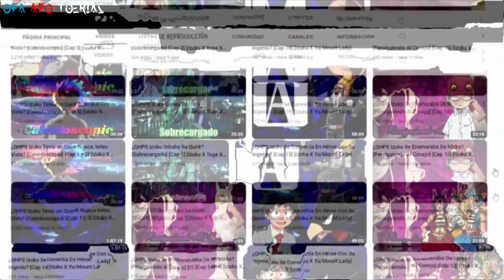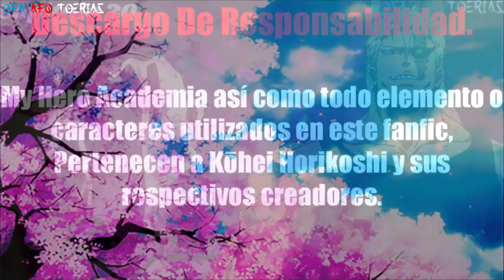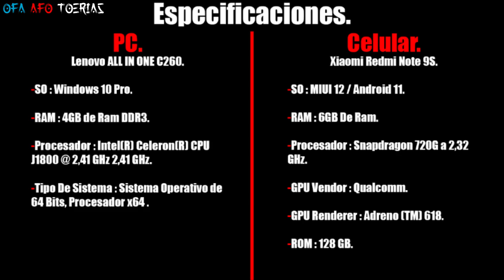¿QHPS Izuku Se Enamoraba De Mirko? [Persiguiendo Al Conejo] [Cap 20] [Izuku X Rumi/Mirko]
PC//

Lenovo ALL IN ONE C260.

RAM : 4GB de Ram DDR3.

Procesador : Intel(R) Celeron(R) CPU J1800 @ 2,41 GHz 2,41 GHz.

Celular//

SO : MIUI 12 / Android 11.

RAM : 6GB De Ram.

Procesador : Snapdragon 720G a 2,32 GHz.

GPU Vendor : Qualcomm

GPU Renderer : Adreno (TM) 618.